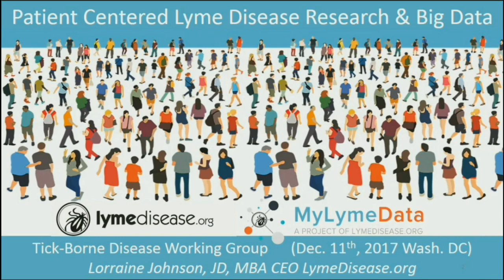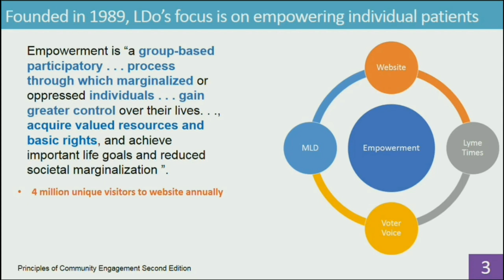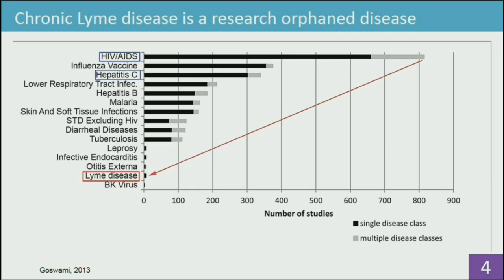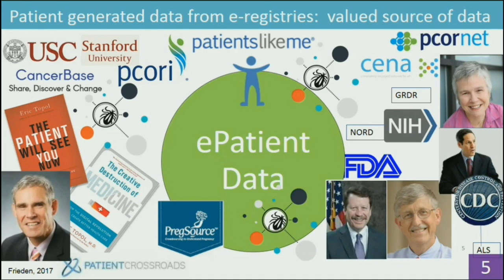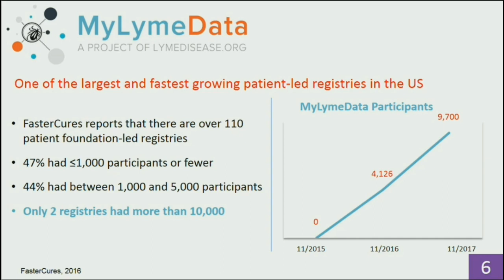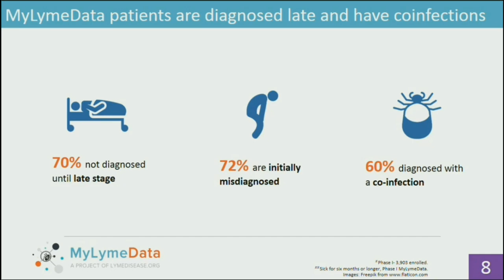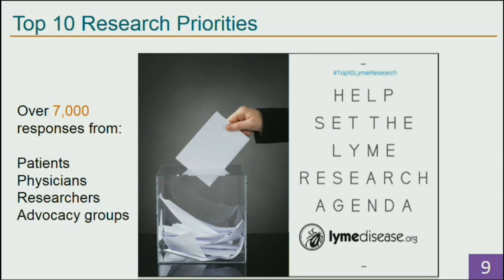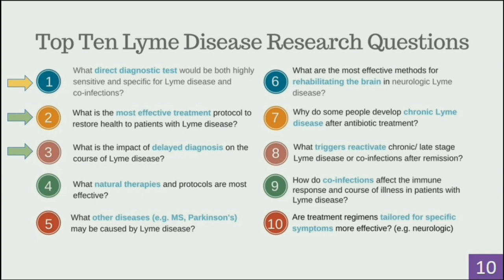Tickborne Disease Working Group - MyLymeData presentation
MyLymeData presentation. Tickborne Disease Working Group. Washington DC. December 2017.